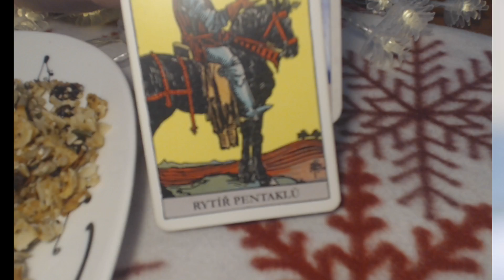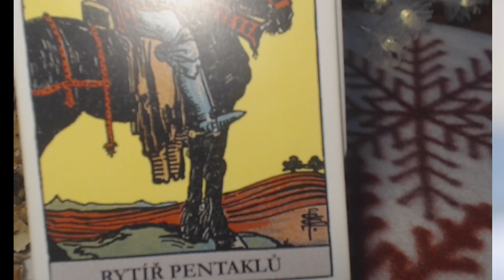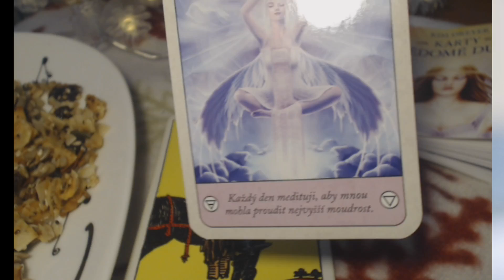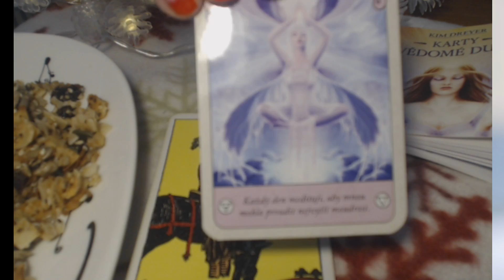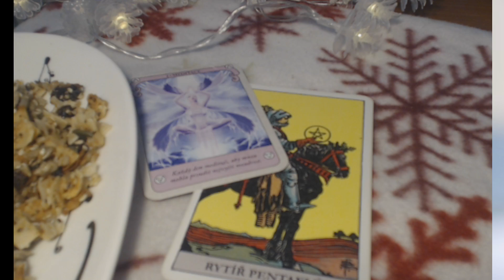ZACHUMLANÉ OHLÉDNUTÍ: 23.1.:Klid a meditace, nejlepší rádce?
Přeju vám krásný večer a vítám vás u zachumlaného lednového seriálu. Zase si zkusíme pár dnů více všímat světa kolem sebe a ohlédnout se v milém povídání za uplynulým dnem. Podíváme se na taroty a taky si něco počteme z Karet Vědomé duše… Připravte si něco ještě více milého, deku, svíčku, dobrou večeři, čaj, mlsání….
A jdeme na to. Tak jaký jste měli den?